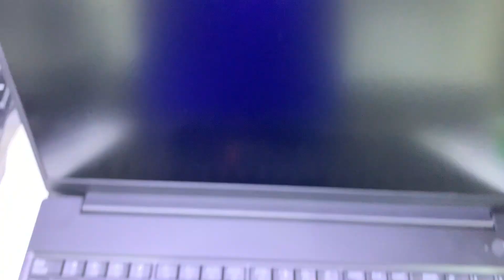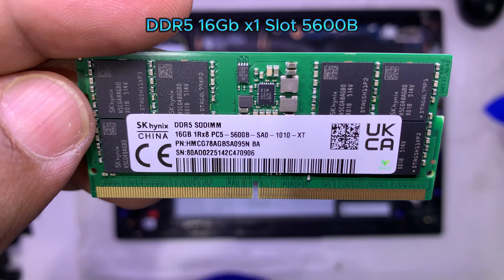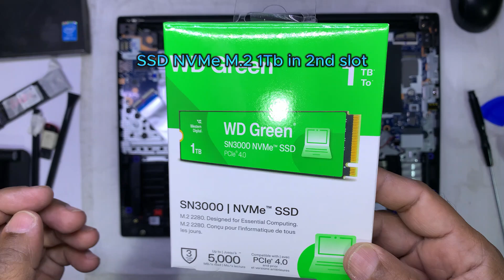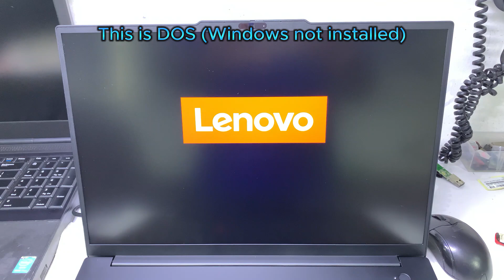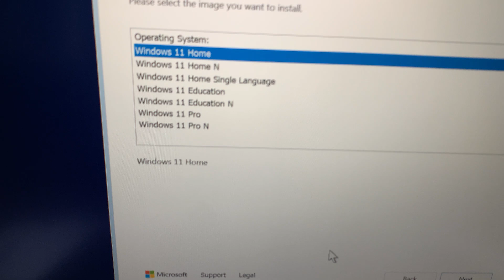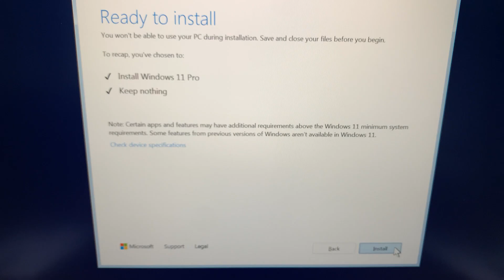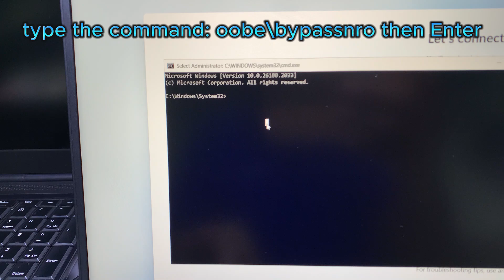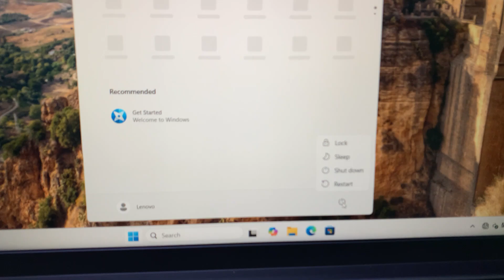Best options for upgrade ram & SSD for Lenovo ThinkPad e16 gen3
Specs: 1x Intel® Core™ Ultra 7 255H Processor (Core™ Ultra 7 255H)
Memory
1x 16 GB DDR5-5600
Operating System
No Operating System (DOS)
Hard Drive
1x 512 GB SSD PCIe
Wireless Network
1x Wi-Fi 6E 2x2 AX; Bluetooth® 5.1 or above
Ports
1x 1 x HDMI 2.1 TMDS; 1 x USB-A 3.2 Gen 2; 1 x USB-A 3.2 Gen 1; 1 x USB-C 3.2 Gen 2; TBT 4.0; 3.5mm Audio Jack; 1 x RJ45; Kensington lock; 1 Reset hole
Camera
1x 1080P FHD IR Hybrid with Microphone and Privacy Shutter
Graphics
1x Intel® Arc™ 140T GPU
Monitor
16" WUXGA
Form Factor
Ultra Slim Notebook